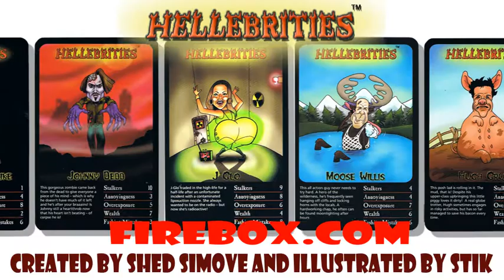Thumbs Up! - HelleBrities V2